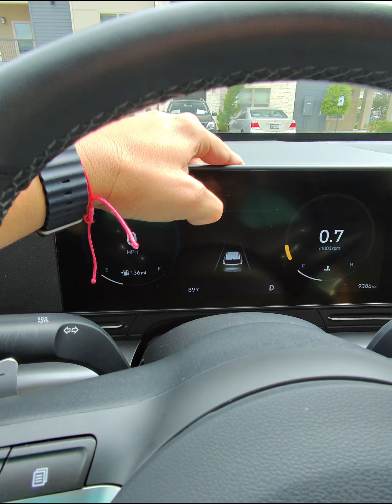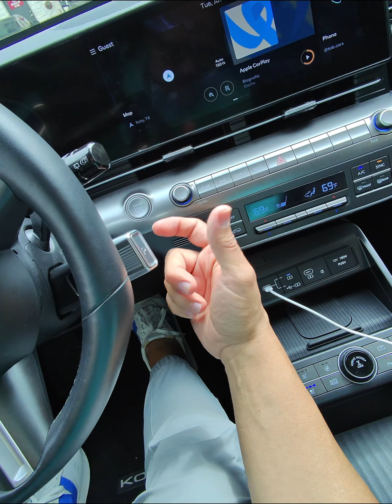POV: Kona Limited, su tamaño y tecnología te sorprenderán